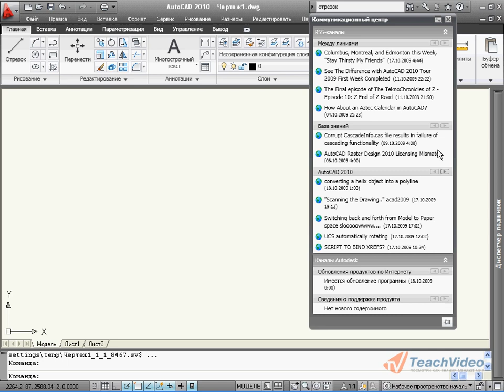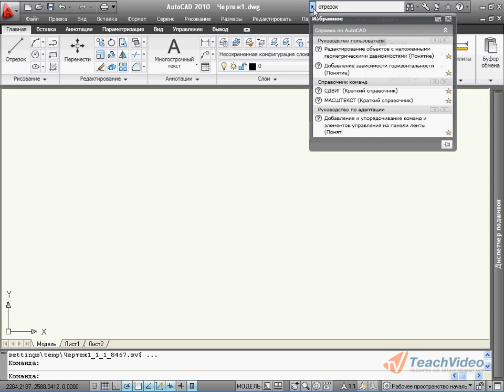Система справки AutoCAD 2010 (7/45)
- еще больше обучающих роликов по CAD-системам ответят на ваши вопросы на нашем сайте бесплатно!

В этом уроке мы рассмотрим работу с системой справки.
Для того чтобы приступить к поиску по справке, просто введите запрос в текстовое поле панели справки и нажмите «Ввод».
Список найденных статей отобразится в раскрывающемся списке. При нажатии на элемент списка, перед Вами откроется соответствующий раздел справки.
Обратите внимание, что в программе предусмотрена возможность добавлять часто используемые разделы справки в избранное. Для этого просто нажмите на кнопку с иконкой звездочки напротив названия найденной статьи.
Рассмотрим теперь дополнительные кнопки на панели справки. Раскрывающаяся кнопка в виде увеличительного стекла позволяет выбрать тот или иной раздел справки, в котором и будет производиться поиск по введенному запросу. Кнопка «Коммуникационный центр» позволяет получить доступ к онлайн-ресурсам справки. А кнопка  «Избранное» открывает список избранных статей.
Если вы хотите свернуть панель справки, просто нажмите на кнопку в виде стрелки в левой ее части.
Среда разработки AutoCAD 2010 обладает практически неограниченным набором средств и встроенных команд. Естественно, разобраться в таком количестве управляющих элементов достаточно тяжело.
Именно поэтому в новой версии введена улучшенная система справки. Ее основным преимуществом перед старой версией программы является удобство использования, а также высокая скорость поиска нужных разделов.